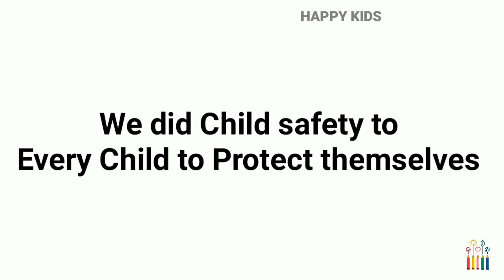NO GO TELL CHILD SAFETY ENGLISH AWARENESS VIDEOS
An Happy Kids Production

Concept, dialogue and Editing by
Solomon Basil (WORLD VISION INDIA TEAM)

PUPPET CHARACTER
JOHN

VIDEOGRAPHY
JOSH

MIXING AND  MASTERED @ HAPPY KIDS STUDIO